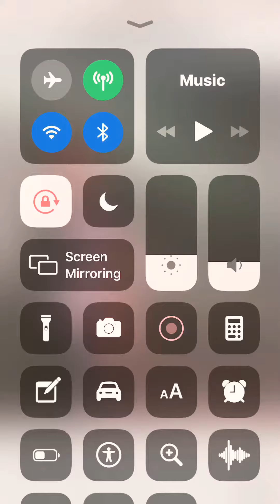💥💥Mixtape Tour Nkotb 💥💥